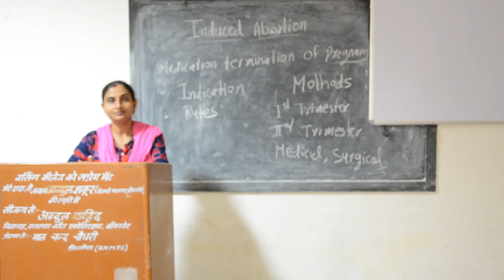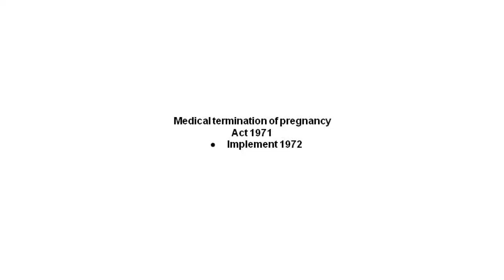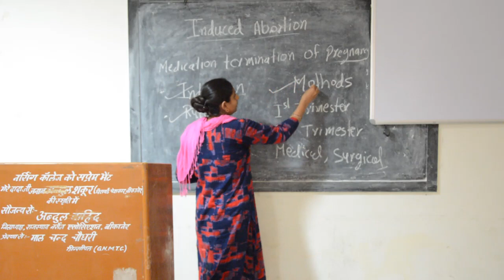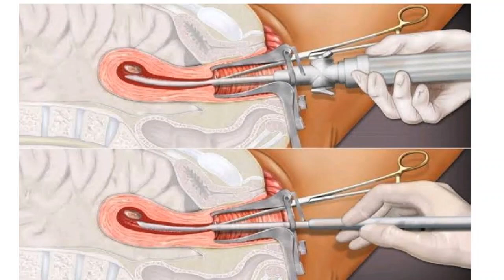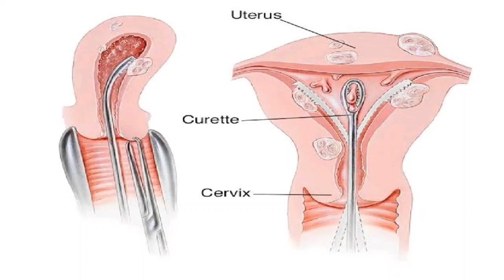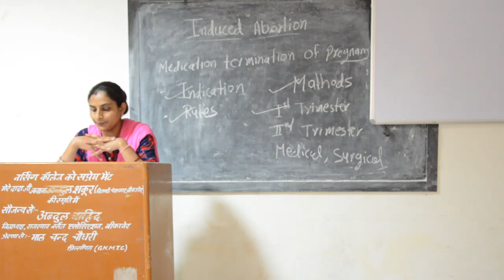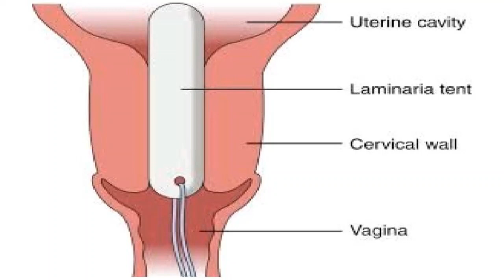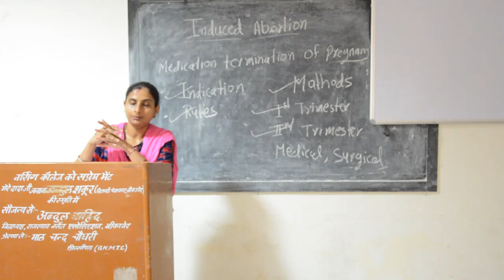Faculty:- Meenakshi Maám Topic:- Induced Abortion. Part :- Medical Termination of Pregnancy.